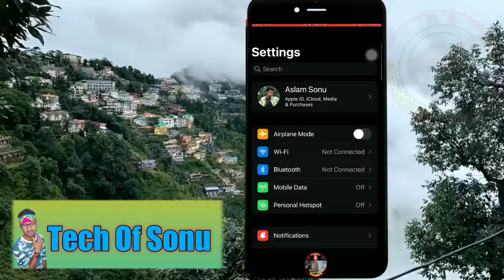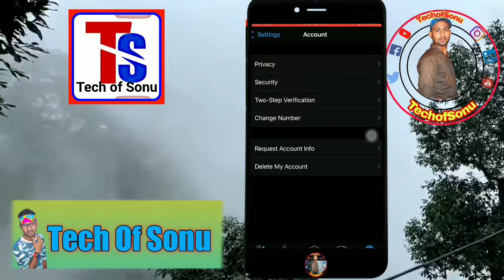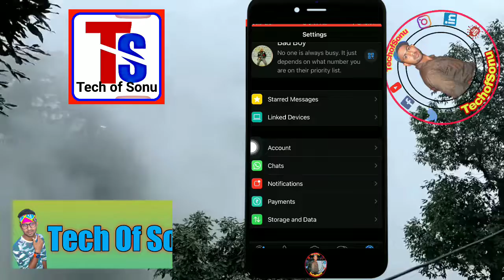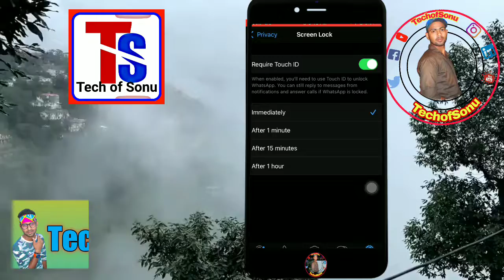How to lock apps in iPhone Whastapp lock in iPhone | finger lock in apps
iphone app lock fingerprint
iphone app lock fingerprint, how to app lock on iphone in hindi
iphone app lock fingerprint, how to app lock on iphone